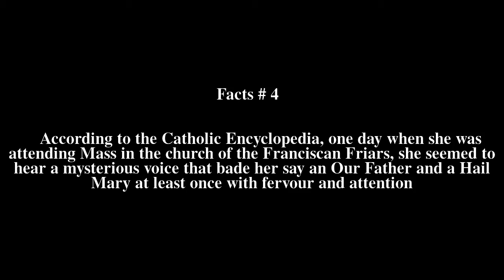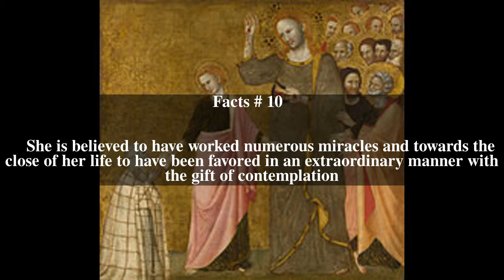Clare of Rimini Top # 11 Facts